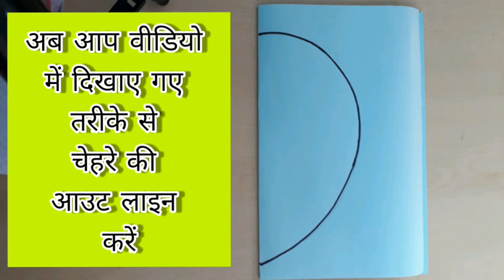Paper mask craft#maskmaking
Use a paper and some basic craft supplies to make this lovely mask. We love this sort of activity because it gives your child fun of making the mask, and watch our video of mask crafts for kids, including a really fun assortment of masks. And of course mask crafts have the added benefit of leaving you something to play with, afterwards...